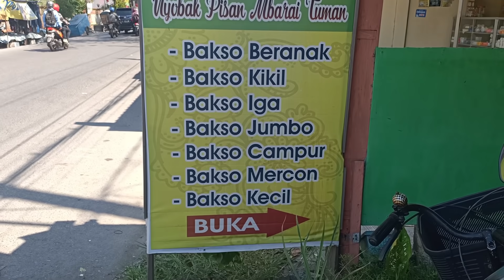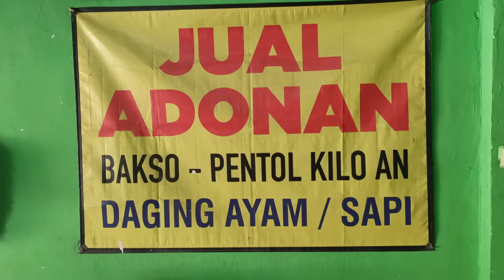BAKSO IGA & KIKIL SAPI SUPER JUMBO!!! BAKSO HAJI HASYIM GRESIK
Bakso Haji Hasyim Sangat Legendaris Di Kota Gresik, Jualan Sejak Tahun 1980.
Yang Kini Di Teruskan Anaknya, Bapak Ansori. Dan Menu Baksonya Banyak Banget, Ada Bakso Iga, Bakso Kikil, Bako Beranak, Bakso Campur, Bakso Mercon, Bakso Kecil, Bakso Tusuk (Cilok) Dan Disini Juga Jualan Adonan Bakso, Cocok Buat Yang Malas Pergi Ke Pasar Buat Ngiling Pentol.
Bakso Haji Hasyim Ini Selalu Ramai Pembeli, Sehari Bisa Menghabiskan 30 - 40 Daging Sapi. Dan Disini Real Daging Sapi Tanpa Campuran Daging Ayam.
Dan Disini Sudah Tersedia Di Aplikasi Go Food & Grab Food Namanya Bakso Haji Hasyim.

Jalan Raya Pasar Duduk Sampeyan Depan Bank Jatim Kabupaten Gresik Jawa Timur

Buka Setiap Hari Mulai Jam 08.30 Sampai Jam 20.30 Wib

Harga Bakso Haji Hasyim Mulai 10.000 Sampai 37.000 Rupiah

•TAHU SUSU PALING VIRAL!!! DIJAMIN KETAGIHAN